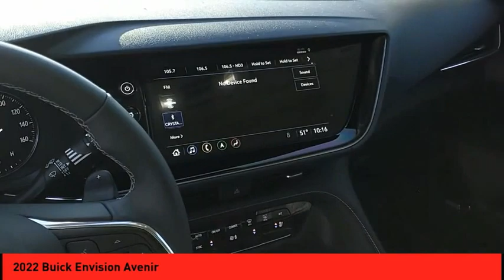2022 Buick Envision St. Peters MO 26397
2022 Buick Envision Avenir

This Summit White 2022 Buick Envision Avenir might be just the crossover for you.  This one's a keeper. It has a crash test safety rating of 5 out of 5 stars.  The exterior is a charming summit white.  Interested? Don't let it slip away! Call today for a test drive.  Purchase your vehicle completely online and WE'LL DELIVER it to your home!* After market Equipment may not be reflected in the price above**Price does not include $598  painted pinstripe were applicable, Processing fee of $399, Tax, Title or License.